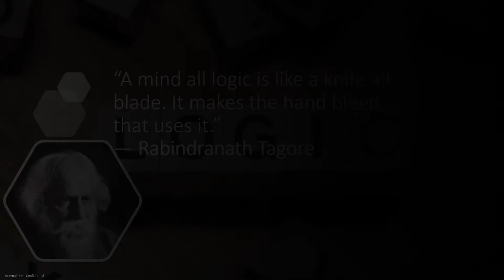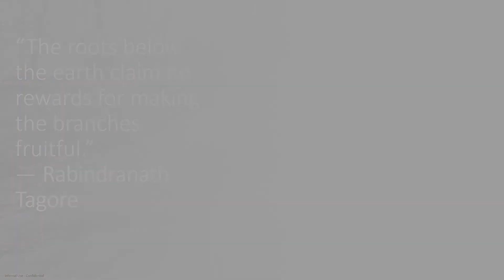RABINDRANATH TAGORE QUOTES | Poet | Composer | Philosopher | Painter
Rabindranath Tagore born Robindronath Thakur, 7 May 1861 – 7 August 1941; was a Bengali poet, writer, composer, philosopher and painter. He reshaped Bengali literature and music, as well as Indian art with Contextual Modernism in the late 19th and early 20th centuries. Author of the "profoundly sensitive, fresh and beautiful verse" of Gitanjali, he became in 1913 the first non-European as well as the first lyricist to win the Nobel Prize in Literature

Best Life changing quotes by the greatest Indian Poet.